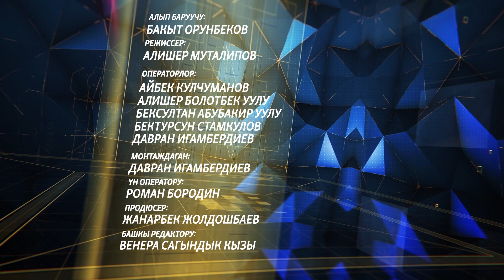"Акаев менен Бакиевдин окшоштугу көп болду"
“Азаттык” радиосунун “Бийлик сырлары” берүүсүнүн бул жолку коногу "Манас" жана Чыңгыз Айтматов атындагы академиянын президенти, коомдук ишмер Топчубек Тургуналиев. Ал докторлук ишин коргоодон эмнеге баш тартканы, демократиялык уюмга келиши, Акаев, Бакиев, Масалиев сындуу саясатчылар, өзүнө козголгон кылмыш иштери тууралуу айтып берди.